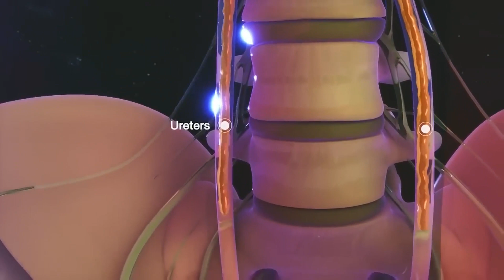What is foamy urine..? When can it suggest an underlying kidney problem.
Unlocking the Mystery of Foamy Urine: Is It a Warning Sign of Kidney Issues? 🤔🔍

🚨 Is foamy urine making you wonder if there's something more going on with your health? In this eye-opening video, we delve deep into the world of foamy urine and what it could potentially reveal about your kidney health. 👀💡

👩‍⚕️ Join us as we demystify the causes behind foamy urine and explore when it might signal an underlying kidney problem. We've consulted with top urologists to bring you expert insights and advice on what to look out for. Don't miss this crucial information that could impact your well-being! 🌟

🔍 Topics Covered:
- What causes foamy urine?
- When is foamy urine normal and when should you be concerned?
- Signs and symptoms of kidney problems.
- Insights from leading urologists on interpreting foamy urine.
- Actionable tips for maintaining kidney health.

Whether you're a health enthusiast, someone experiencing foamy urine, or just curious about your body, this video is a must-watch! 🎥💬 Share your thoughts and experiences in the comments below, and let's create a supportive community focused on understanding our bodies better. 👥💖

Foamy urine,
Kidney issues,
Causes of foamy urine,
Foamy urine in adults,
Protein in urine,
Symptoms of kidney problems,
Renal health,
Urine bubbles,
What does foamy urine mean?,
Kidney disease signs,
Urologist consultation,
Proteinuria explanation,
Foam in urine,
Medical advice on foamy urine,
Renal function tests,
Understanding kidney health,
When is foamy urine normal?,
Albuminuria concerns,
Health implications of foamy urine,
Foamy urine analysis,
Protein leakage in urine,
Healthy kidneys,
Detecting kidney issues,
Urological conditions,
Glomerular filtration rate (GFR),
Nephrologist insights,
Urinary tract health,
Importance of urine examination,
Protein excretion in urine,
Evaluating kidney function